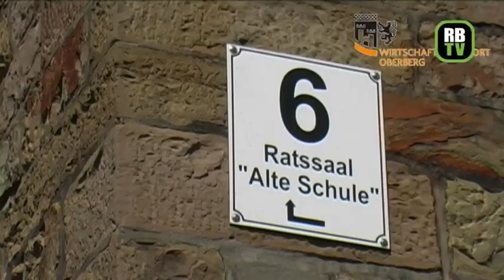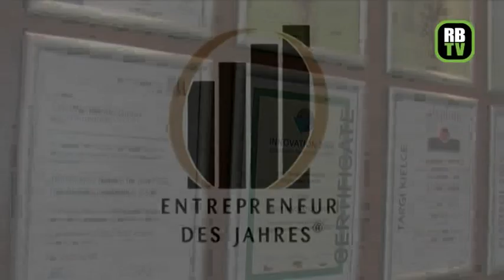Oberbergischer Kreis und Kommunen für "Großen Preis des Mittelstandes" nominiert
Oscar-Patzelt-Stiftung gab in Lindlar Juryliste bekannt.

Dass der Bürgermeister der Gemeinde Lindlar und der Landrat des Oberbergischen Kreises mit Unternehmern sprechen, um für den Wirtschaftsstandort Oberberg zu werben - das ist nichts Ungewöhnliches. Wenn die beiden aber für die mittelstandsfreundliche Ausrichtung aller Kommunalverwaltungen am Wirtschaftsstandort Oberberg sogar einen Preis bekommen, dann ist das schon etwas Besonderes. Am vergangenen Freitag erhielt der Kreis vom Vorstand der Oskar-Patzelt-Stiftung eine gläserne Skulptur, quasi als Vorschusslorbeeren: Der Kreis und alle Kommunen sind offiziell im „Großen Preis des Mittelstandes" von der Nominierungs- auf die Juryliste gerückt. Damit haben Kreis und Kommunen, die in diesem Jahr für eine Auszeichnung der Patzelt-Stiftung zur „Kommune des Jahres" vorgeschlagen wurden, bereits die erste Hürde gemeistert.

Die Firma ONI, deren geschäftsführender Gesellschafter Wolfgang Oehm 2008 bereits mit dem „Großen Preis des Mittelstandes" ausgezeichnet wurde, hatte vergangenen Freitag zu einer Regionaltagung der Oskar-Patzelt-Stiftung in das sonnige Lindlar eingeladen. Bürgermeister Dr. Hermann-Josef Tebroke und Landrat Hagen Jobi stellten den aus ganz Deutschland angereisten Unternehmern und dem Stiftungsvorstand die Vorzüge der Region dar - galt es doch, die Bewerbung als „Kommune des Jahres" zu unterstreichen. Der Landtagsabgeordnete Bodo Löttgen hatte Lindlar und den Kreis für die Auszeichnung vorgeschlagen.

In seiner Rede machte Dr. Helfried Schmidt, Vorstand der Oskar-Patzelt-Stiftung, deutlich, dass die ausgeprägte Mittelstandsorientierung der oberbergischen Verwaltungen auch durch die Vorträge von Bürgermeister und Landrat spürbar geworden sei. Es sei für Unternehmen wichtig, einen Standort vorzufinden, an dem sie gedeihen und
wachsen können. Bereits im Vorfeld seien die von den Kommunen eingereichten Unterlagen geprüft worden, eine Aufnahme in die „Juryliste" sei auf jeden Fall gerechtfertigt. Als einziger Landkreis bundesweit sind der Oberbergische Kreis und seine 13 Kommunen Mitglied in der RAL Gütegemeinschaft „Mittelstandsfreundliche Verwaltung".

Beim anschließenden gemeinsamen Besuch des Freilichtmuseums in Lindlar hatten die angereisten Gäste die Gelegenheit, die oberbergische Landschaft näher kennen zu lernen. Am 30. Oktober wird in Berlin mitgeteilt, welche Kommune von den Juroren zur „Kommune des Jahres" gekürt wird.